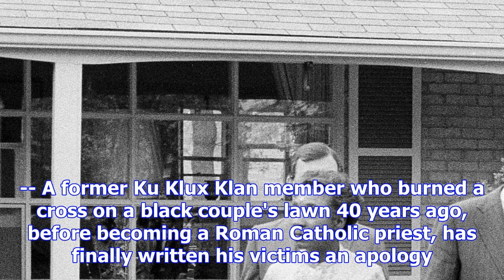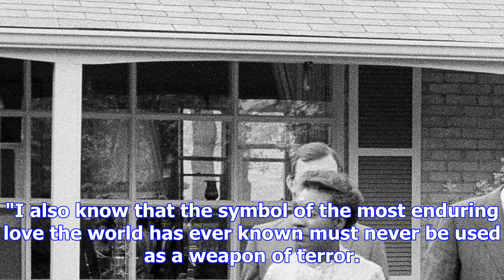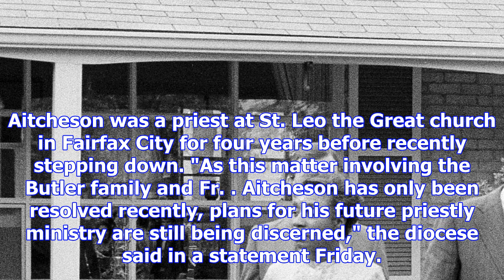40 years after burning cross on family's lawn, former kkk member apologizes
40 years after burning cross on family's lawn, former kkk member apologizes
The Associated Press Published Saturday, December 9, 2017 6:09PM EST ARLINGTON, Va. -- A former Ku K...